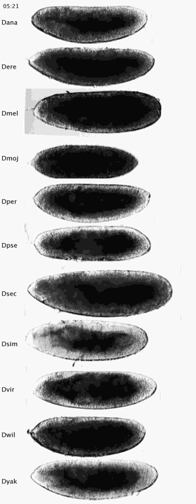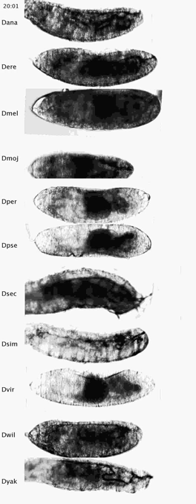11 Drosophila species embryonic development at 27.5˚C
Seven species (D. ananassae, D. erecta, D. melanogaster, D. mojavensis, D. sechellia, D. simulans, D. virilis, D. willistoni, and D. yakuba) developing at 27.5˚C. Every second of video is 15 minutes of development.